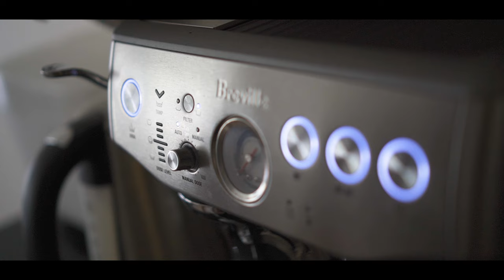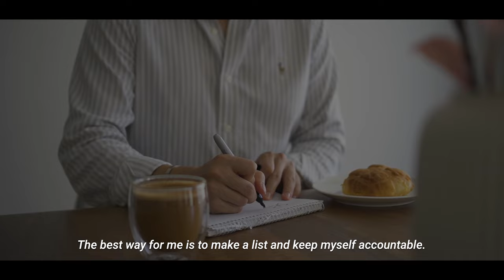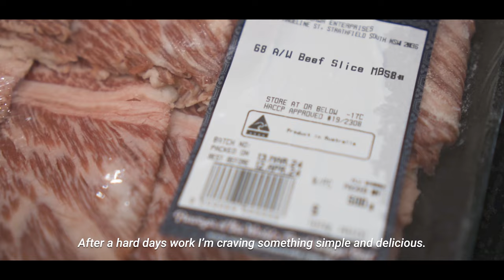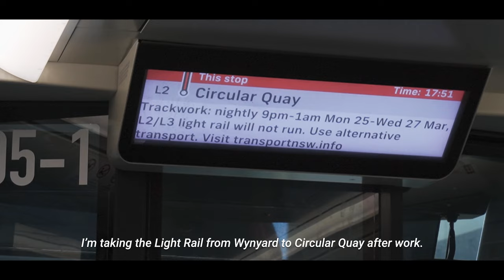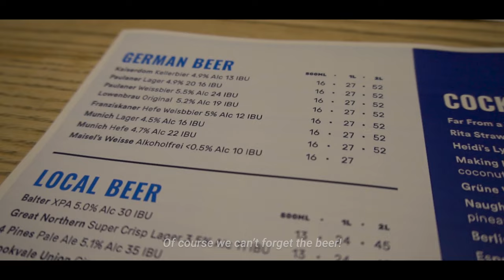Sydney in March Vlog: Garden Maintenance, Homemade Sukiyaki and Munich Brauhaus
Today I finally made a video with the camera I bought myself back in 2019.  Join me as I capture my day to day here in Sydney Australia (as well as any of my adventures on the side).

00:00 Intro
01:40 Garden maintenance
03:15 Homemade sukiyaki
04:58 Weekday morning routine
06:55 Munich Brauhaus